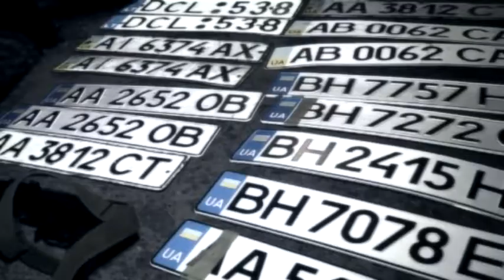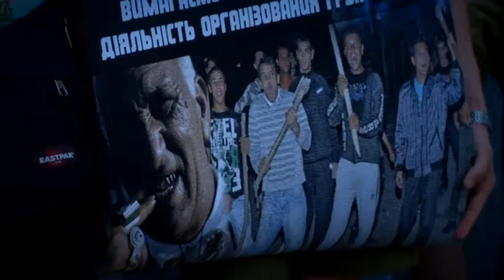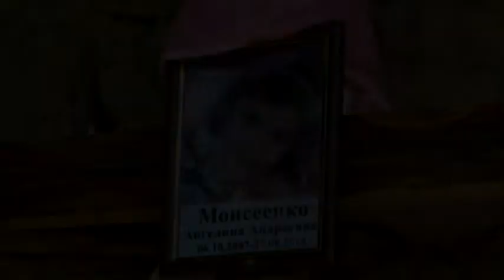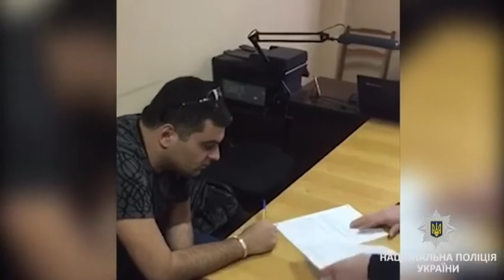Кавказька злочинність в Україні: вбивства та грабіж